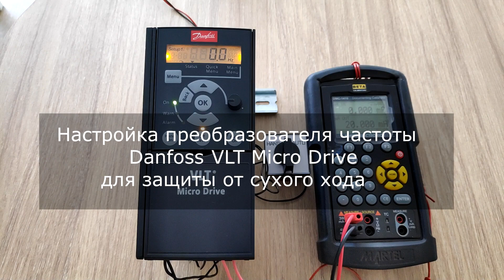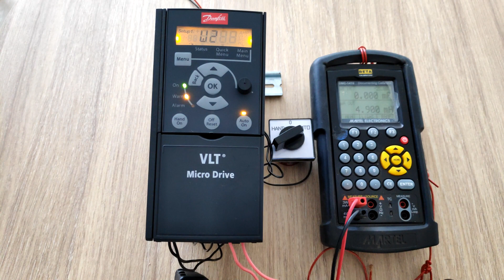Настройка преобразователя частоты Danfoss FC-051 для защиты насоса от сухого хода